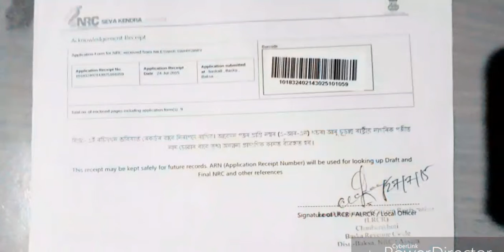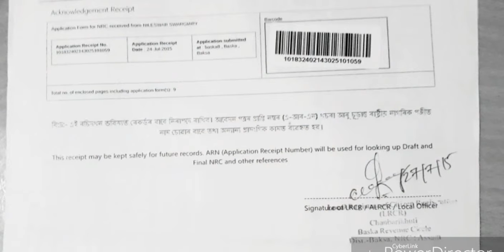NRC News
NRC result नि सिगां लानो गोंनां सांगरांथि